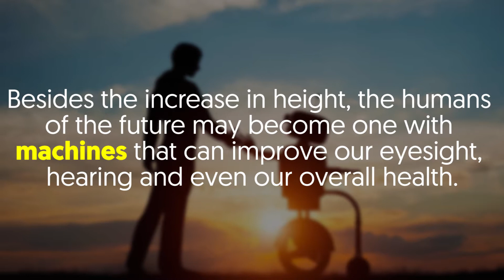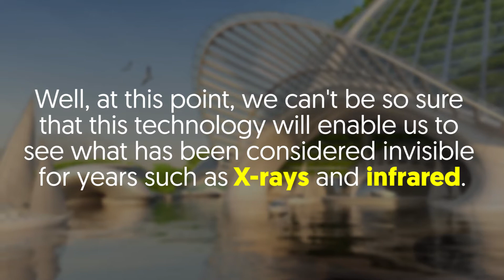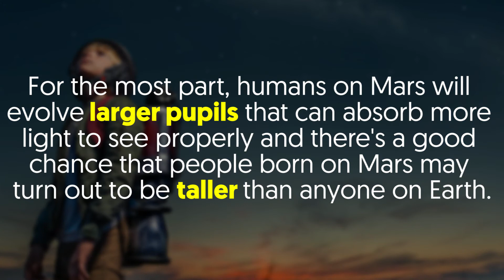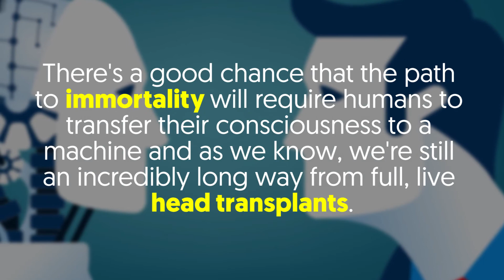What Will Humans Look Like in 1,000 Years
Ever given thought to how humans will look like in 1,000 years?
First off, humans have been evolving from time immemorial.
Essentially, the height of today's humans is quite different from 130 years ago.

How? Well, back in 1880, the average American male was 5'7" but today's average height is 5'10".
That said, there's a good chance that we will be taller in the coming years — probably after 100 years or more.
Besides the increase in height, the humans of the future may become one with machines that can improve our eyesight, hearing and even our overall health.

At the moment, we already have hearing aids that make it possible for you to record sounds and generate white noise.
What's more, these devices usually come with a built-in phone — rapid advancement in technology is already here!

What's more, the development of bionic eyes is yet another solid proof of what the future holds for us — it's a technology that promises to help the visually impaired or blind to see.
Well, at this point, we can't be so sure that this technology will enable us to see what has been considered invisible for years such as X-rays and infrared.

What About Our Genes?
Well, it's good to point out that the evolution will go beyond our physical appearance; there's a good chance that our genes will also evolve on microscopic levels to aid our survival.
A perfect example of this "gene evolution" is the discovery of a group of HIV-infected children in South Africa living healthy lives — this particular study was carried out by Oxford.

Essentially, these children may have a built-in defense that prevents the HIV from advancing to AIDS.
What's more, the rise of gene editing tools like CRISPR, TALEN, ZFN increase our chances of being able to control our genes and DNA up to the point where we can counter the aging process and even make ourselves immune to disease.

The Journey To Mars
You might not believe this, but a move to Mars is yet another way to jump-start the human evolution.
How? Well, it's only because Mars is different from the earth in more ways than one.
For starters, Mars receives 66% less sunlight than the earth, and its gravitational pull is just 38% of the Earth.
For the most part, humans on Mars will evolve larger pupils that can absorb more light to see properly and there's a good chance that people born on Mars may turn out to be taller than anyone on Earth.

According to American aerospace engineer, Robert Zubrin, the low gravitational pull in Mars could cause the human spine to elongate and eventually add a few extra inches to our height!
What About Immortality?

Let's face it; it's going to take a whole lot of work to spark the biggest change in human evolution — a move to Mars is unlikely to make a dent in this regard.

There's a good chance that the path to immortality will require humans to transfer their consciousness to a machine and as we know, we're still an incredibly long way from full, live head transplants.

It's however important to note that scientists have started to take steps in the direction of head transplants.
As at late last year, Italian professor Sergio Canavero claimed that the world's first human head transplant had been carried out on a corpse in China and the procedure was performed by Dr. Xiaoping Ren and his team at Harbin Medical University.